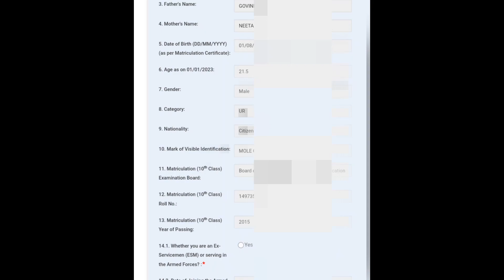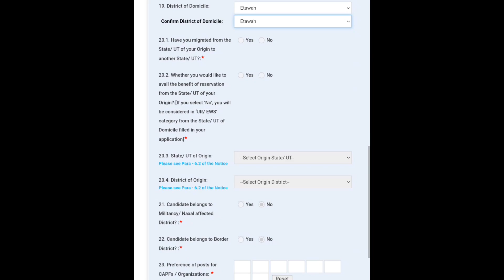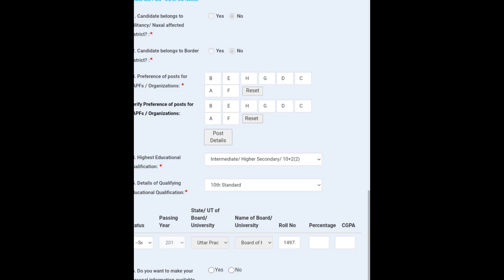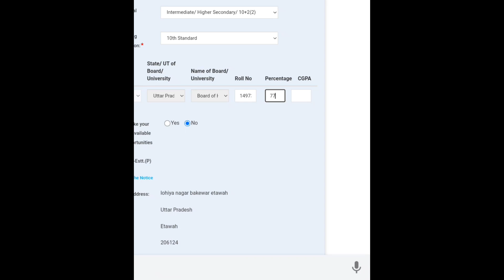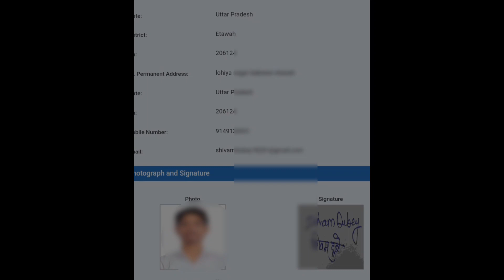SSC GD Constable Online Form Kaise Bhare | SSC GD Constable Form Up 2022 | How To Fill SSC GD Form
Phone se Ssc Gd Constable Online Form Kaise Bhare.